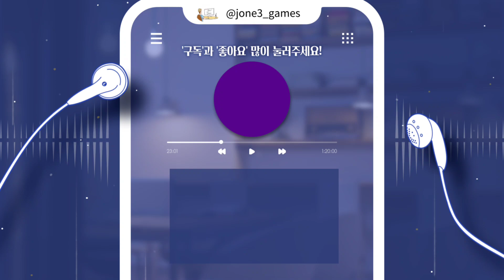엔드리스 카니발 IC-1 ※ 명일방주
명일방주를 잘하진 못하고
부족한 것도 많지만